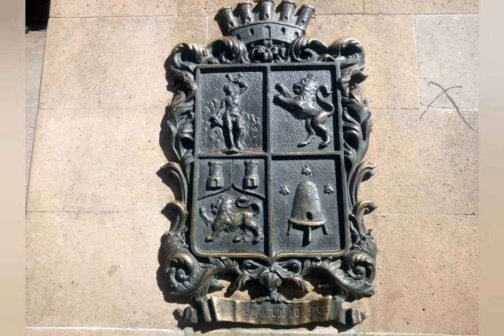🇲🇽CERCA DEL MAR - Manuel Ayala 🎸 & José Luis Origel 🎸 León Guanajuato México Street Performance